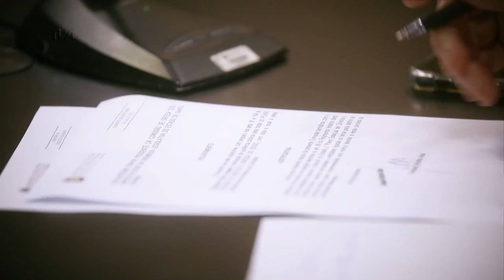Comissão de Segurança Pública - 26/05/21